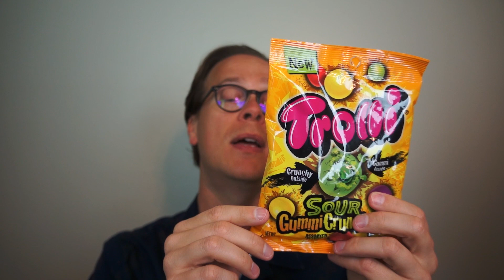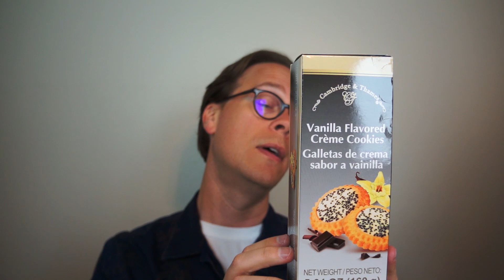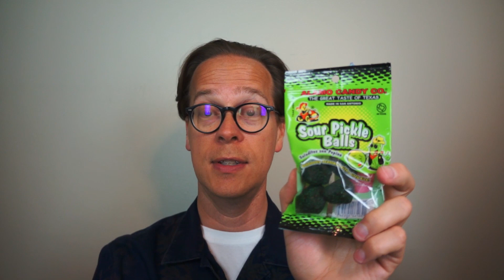Incredible and Inedible Snacks! - ASMR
Another box of awesome snacks, with one very notable exception!